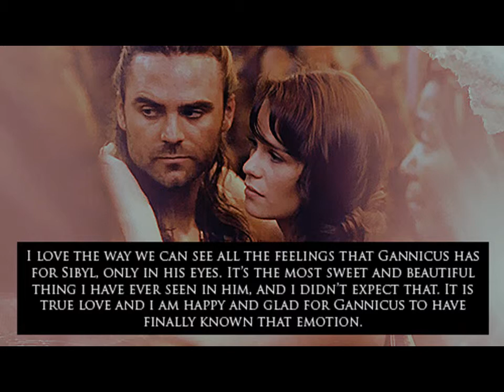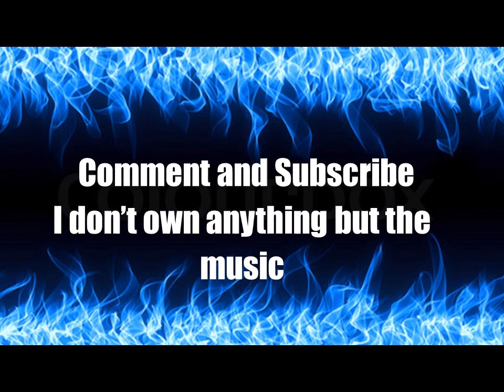Gannicus & Sibyl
I love this couple, he's really hot and she's super beautiful